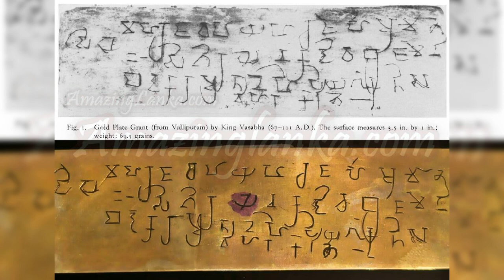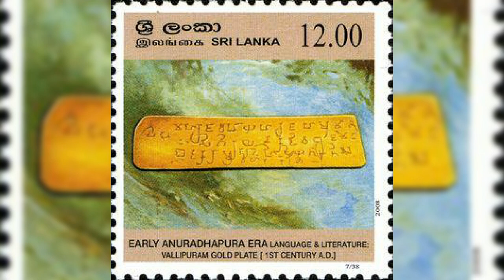වල්ලිපුරම් රන් සන්නස|wallipuram gold plate|Rawana history class mohana kumara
POWERD BY AXZAL STUDIO
Thumbnail design idea by  studio axzal
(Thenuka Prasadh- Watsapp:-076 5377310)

වසභ රජුට අයත් වල්ලිපුරම් රන් සන්නස මෙරටින් හමුවන පැරණිතම රන් සන්නසයි . වසභ රජුගේ පලාත් පාලනය ඇතුළු එතුමා සිදුකරන ලද ශාසනික සේවා පිළිබඳව හැදෑරීමට මෙම මූලාශ්‍රය වැදගත් වන්නේ ය .